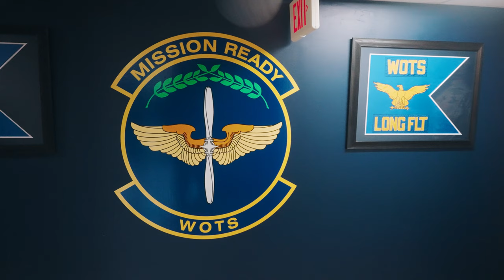Air Force Warrant Officer Training School Ribbon Cutting Ceremony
The Air Force Warrant Officer Training School had a ribbon cutting ceremony to mark the official opening of the school. The cadre and staff will receive the first class of candidates in two weeks.

Air Force Warrant Officer Training School is a 40-day training program, in-residence accessions program designed to educate and train candidates with specialized knowledge and technical skills on how to serve as technical advisors to command leadership in their future roles as warrant officers.

For more information on the Air Force Warrant Officer Training School